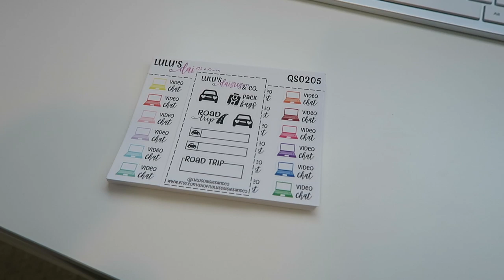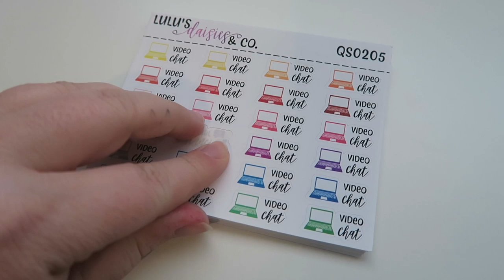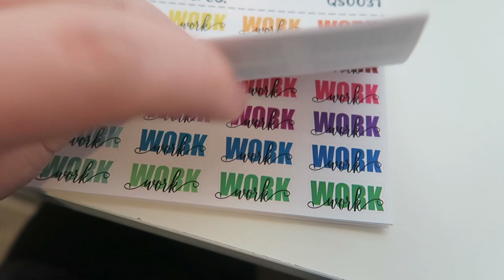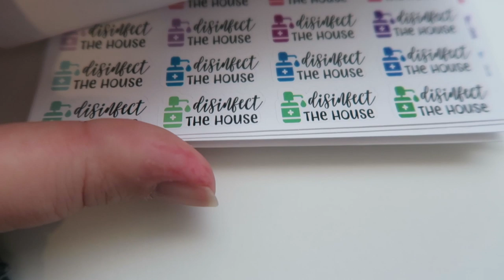SHOWER SHELF UPDATE | VLOG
Let's VLOG!

Lulu's Daisies & Co

1st time Erin Condren customers, use this link to get $10 off your 1st purchase.